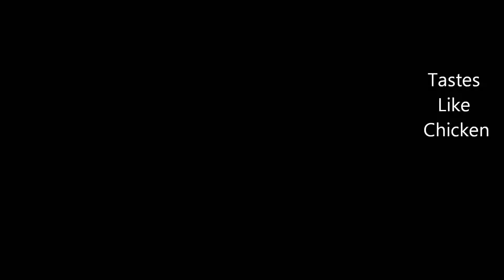tastes like chicken dinosaur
Dinosaur off of Tastes Like Chickens 2014 Release "Stroke The Cock"